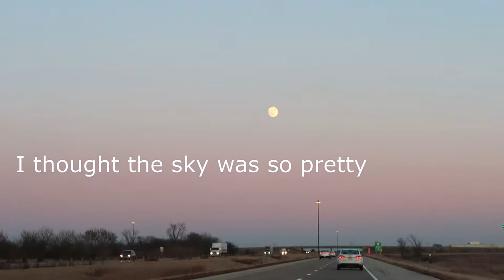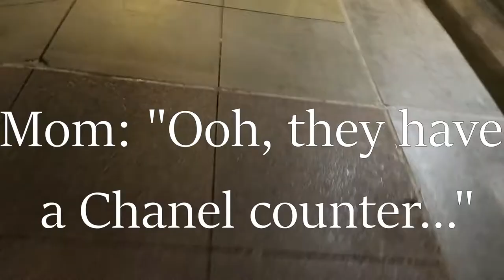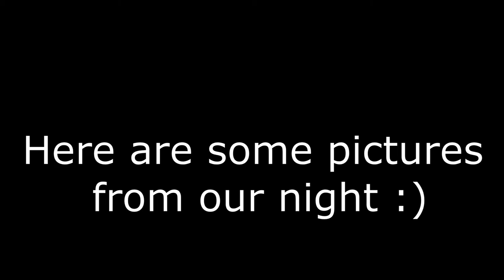TRIP TO CHICAGO WITH MY MOMMA | A CONVERSATION WITH JULIE ANDREWS | VLOGMAS DAY 9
Hey guys! I took a few days off, but I am happy to be back and continuing VLOGMAS!

My momma and I went to Chicago yesterday to see our favorite actress, Julie Andrews. It was a magical night hearing her talk about her experiences in life and just getting to be in the same room as her! We couldn't record anything of her, of course, so we recorded our drive and us walking downtown Chi-town!

Can't wait to see you guys later! What is your favorite Julie Andrews movie?!

xoxo,
         Cheyenne